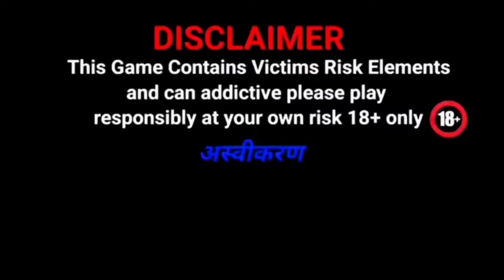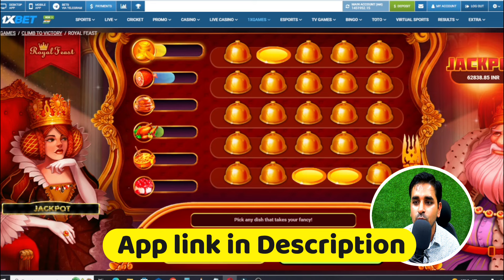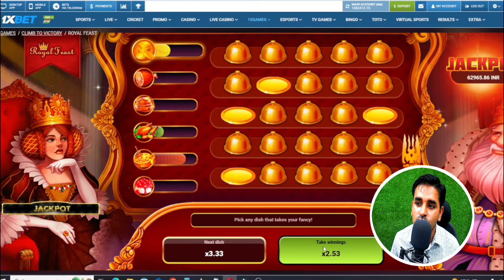1xbet Royal Feast Game Tricks and Tips | Royal Feast Game Winning Script | 1xbet Promo Code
For App Link Join my ►Telegram Group ►Telegram Group 1xbet Royal Feast Game Tricks and Tips | Royal Feast Game Winning Script | 1xbet Promo Code

We do not endorse gambling .In this video I just showed an Idea but I didn't give any guarantee of earn money. So please play all this to your own responsibility. Thank you.

LIKE | SHARE | COMMENT AND FOLLOW HERE ON SOCIAL:
​Your Queries 👇🏻👇🏻👇🏻
1xbet royal feast game
1xbet royal feast game review
royal feast game 1xbet
1xbet royal feast winning tricks
1xbet royal feast game tricks and tips
royal feast game
1xbet royal feast game winning tricks
1xbet royal feast game tutorial
royal feast
1xbet royal feast game tricks to win
1xbet royal feast game tricks
royal feast game winning script
royal feast game tricks and tips
royal feast game winning strategy
royal feast best winning tricks 2023